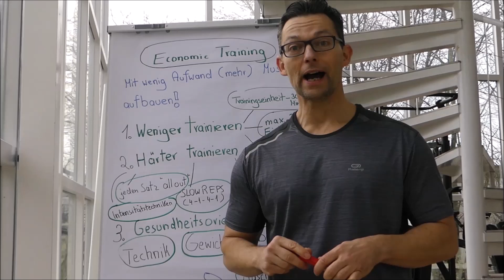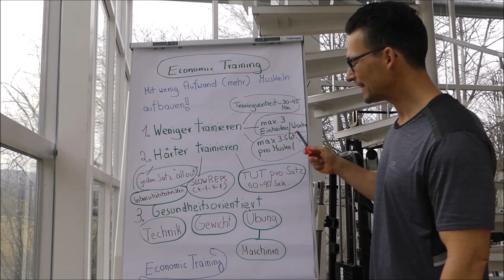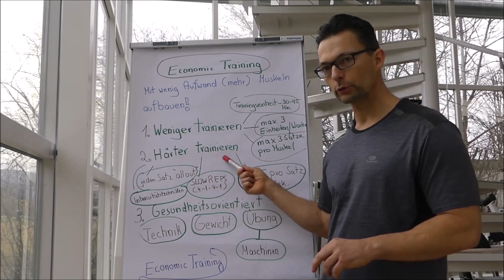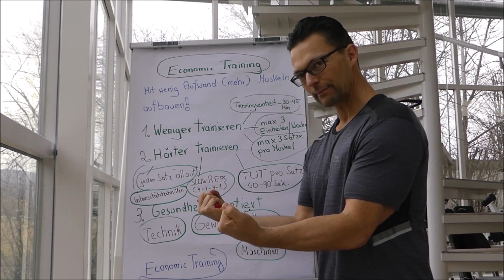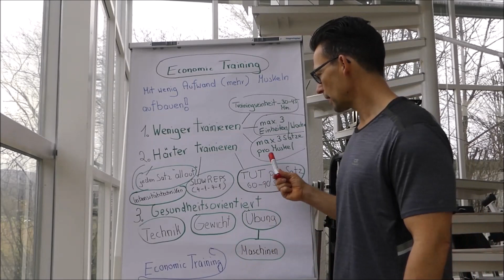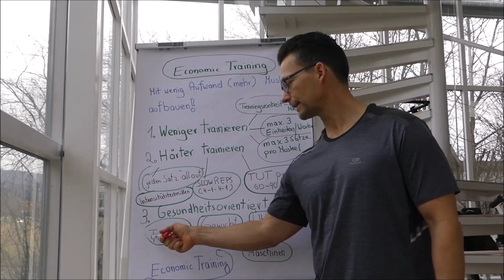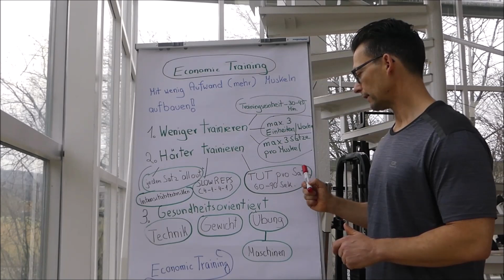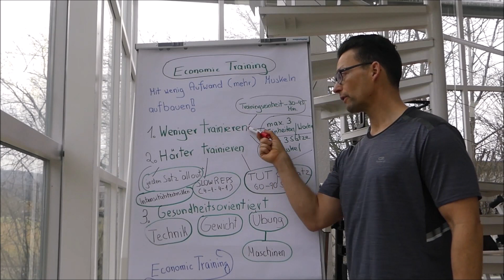Muskelwachstum in kürzester Zeit - Economic Training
Wie man mehr Muskeln bei geringerem Zeitaufwand aufbaut. Wie das ganze wirklich funktioniert...schaue das Video! Viel Spaß!

Achtung Werbung! ECT-Produkte: Mit wenig Aufwand zum Traumkörper als PDF (+Epub) Datei

Das eBook bei Amazon